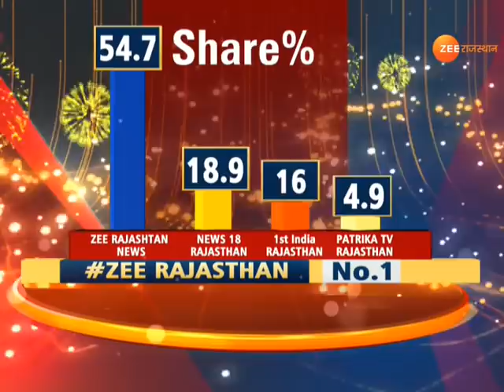Rajya Sabha Elections में क्या है Rajasthan में राज्यसभा चुनाव की रणनीति ?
राज्यसभा चुनावों (Rajya Sabha Elections) में राजस्थान के निर्दलीय और कांग्रेस विधायकों के समर्थन के लिए संपर्क साधने की खबरों के बीच अब मुख्यमंत्री अशोक गहलोत (CM Ashok Gehlot) ने बीजेपी पर खुलकर हॉर्स ट्रेडिंग (Horse trading) का आरोप लगाया है.

RajyaSabhaElections के लिए कांग्रेस के विधायकों को रखा एक जगह । बीजेपी ने सत्ताधारी पार्टी पर लगाया विधायकों की बाड़ेबंदी का आरोप। बीजेपी प्रदेश अध्यक्ष सतीश पूनिया ने कहा - ''कांग्रेस पार्टी के भीतर ही है अंतर्कलह इसीलिए सरकार के मुखिया हैं आशंकित''।

A place placed for Congress MLAs for RajyaSabhaElections. BJP accused the ruling party of fencing MLAs. BJP state president Satish Poonia said - "Congress is within the party, therefore the head of the government is apprehensive".

Jaipur | विधानसभा मुख्य सचेतक महेश जोशी ने लिखा एसीबी डीजी को पत्र ।कर्नाटक,मध्यप्रदेश, गुजरात की तरह राजस्थान में निर्दलीय MLAs को दिया जा रहा प्रलोभन, लोकतांत्रिक मूल्यों के विपरीत बतायी ये स्थिति,ऐसे लोगों को चिन्हित कर दंडित करने की अपील ।

Jaipur | Assembly Chief Whip Mahesh Joshi wrote a letter to ACB DG. Like Karnataka, Madhya Pradesh, Gujarat, the temptation given to independent MLAs in Rajasthan, this situation is contrary to democratic values, an appeal to identify and punish such people.